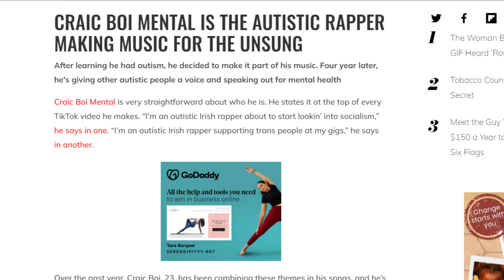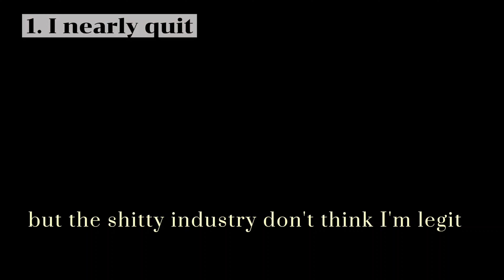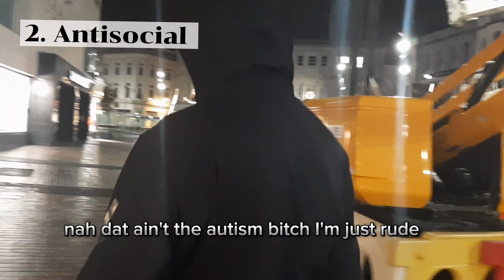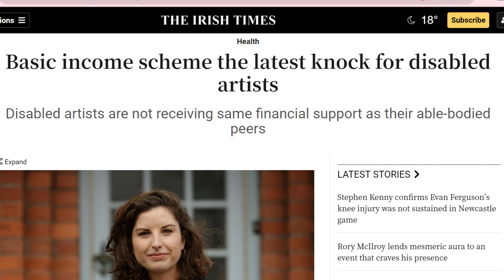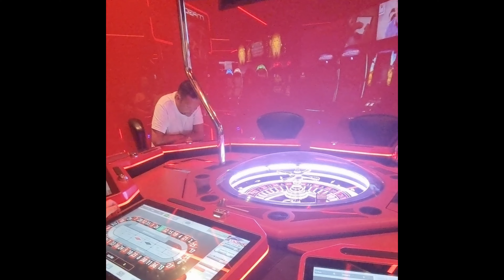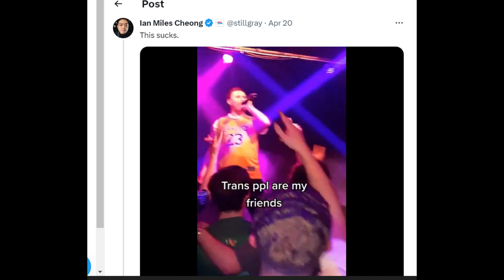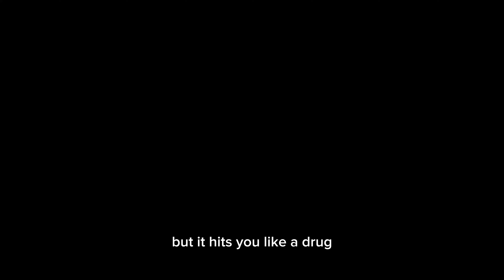Making Of An Autistic Legend (Documentary)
Backstory behind becoming an autistic legend and the new album